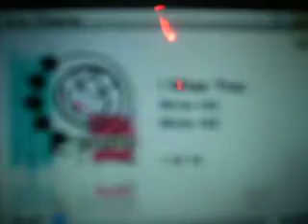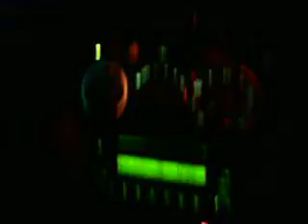"I Miss You" - Blink 182 (sing-a-long)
driving home from Gainesville, Fl